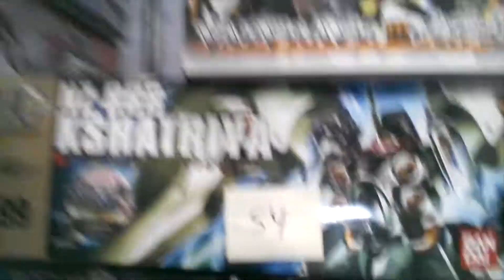Brony Clubhouse Vlogs: Anime Expo 2013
Follow me as I go about Anime Expo 2013 on my wacky quest for all things nerdy. - Briston
Also bear with the first minute of the vlog. My video and audio syncing for the first entry is a mess due to my phone's recording.